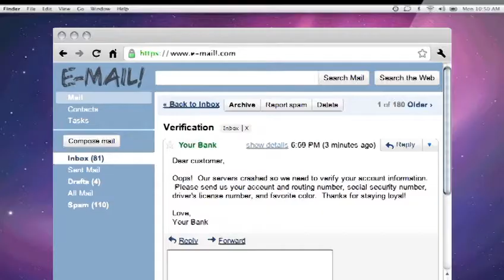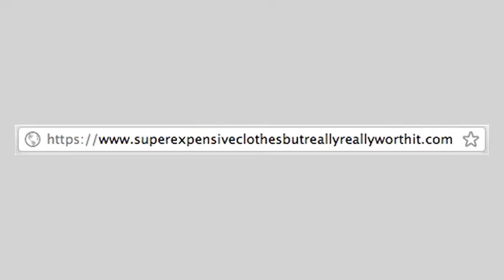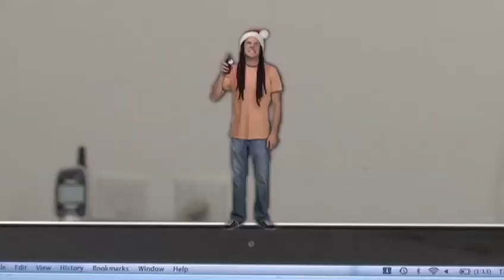Little Guy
Tips on security when surfing the web.